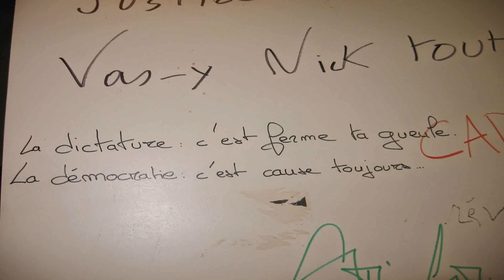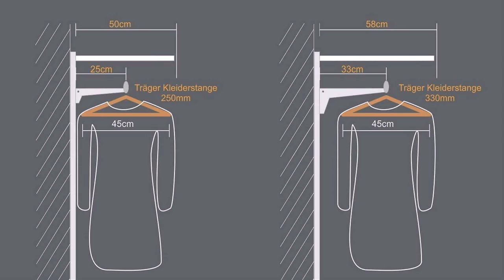Buy Car NY 5% DP